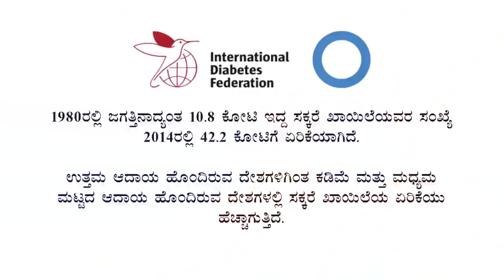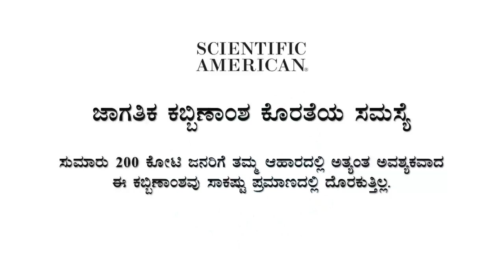ಮಗಳೊಂದಿಗೆ ರಾಗಿ ದೋಸೆ ತಯಾರಿಸಿದ ಸದ್ಗುರುಗಳು | Ragi Dosa Recipe | Cooking | Sadhguru Kannada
ಸದ್ಗುರುಗಳು ತಮ್ಮ ಬಿಡುವಿಲ್ಲದ ಕೆಲಸಗಳ ನಡುವೆ ಅಡುಗೆಗಾಗಿ ಸ್ವಲ್ಪ ಸಮಯವನ್ನು ತೆಗೆದುಕೊಂಡು, ಮಗಳು ರಾಧೆಯೊಂದಿಗೆ ರಾಗಿಯ ದೋಸೆ ಮತ್ತು ರೊಟ್ಟಿಯನ್ನು ಮಾಡುತ್ತಾರೆ.